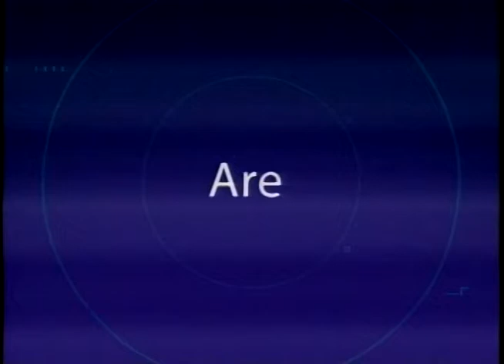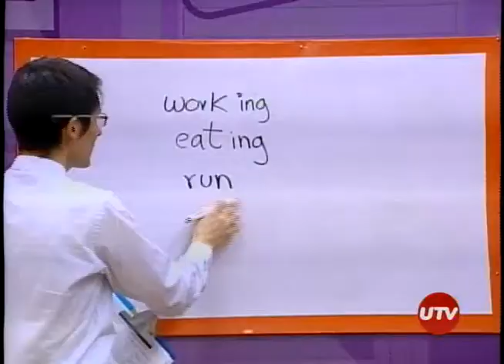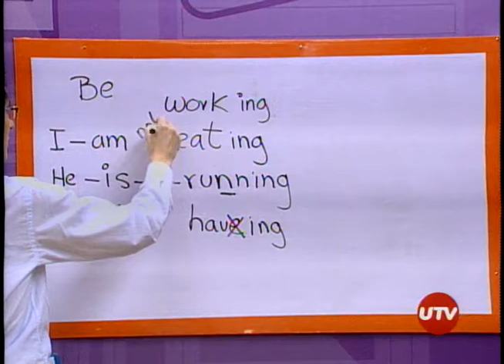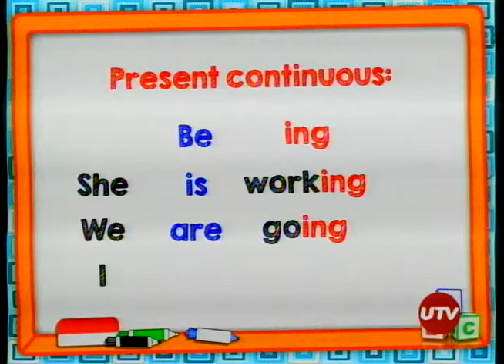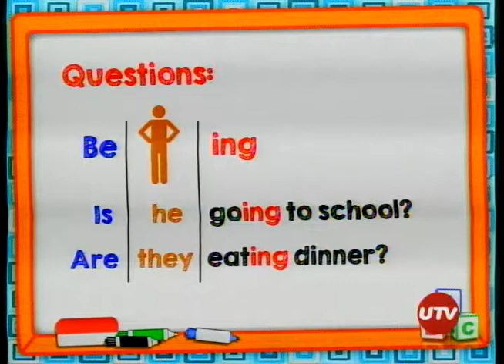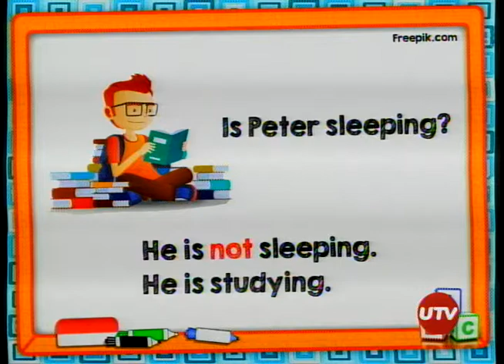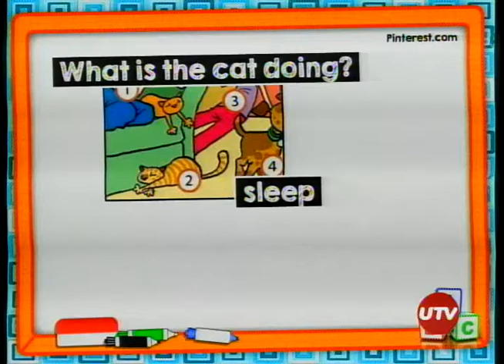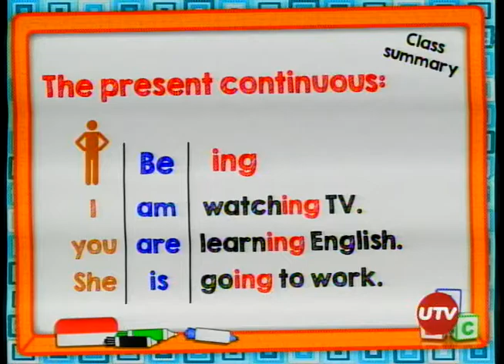LET'S TEACH THIS: THE PRESENT CONTINUOUS